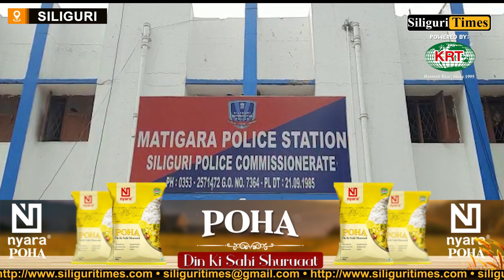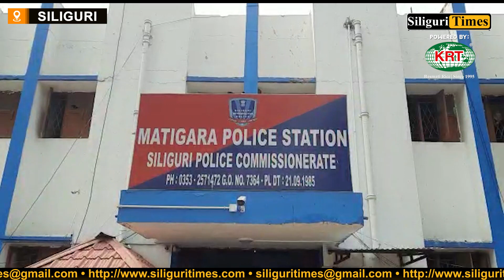Child Trafficking update: Police takes action, in search for infant's mother Mamta Devi (Hindi)